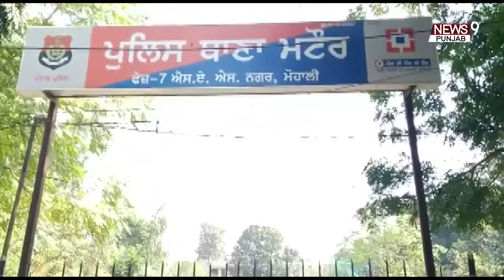Mohali: ਸਾਬਕਾ DGP ਸੁਮੇਧ ਸੈਣੀ SIT ਦੇ ਸਾਹਮਣੇ ਹੋਏ ਪੇਸ਼